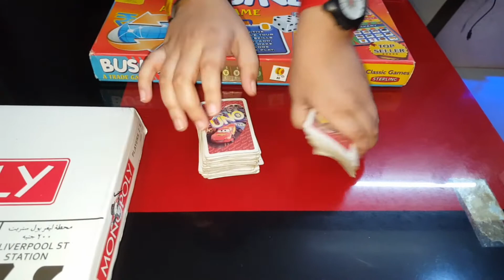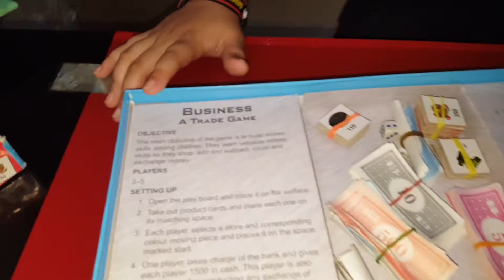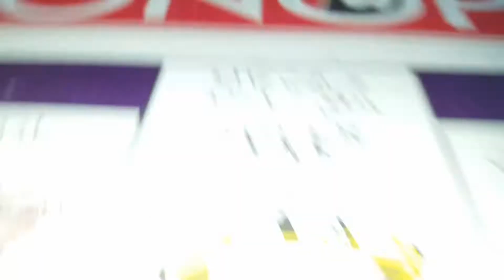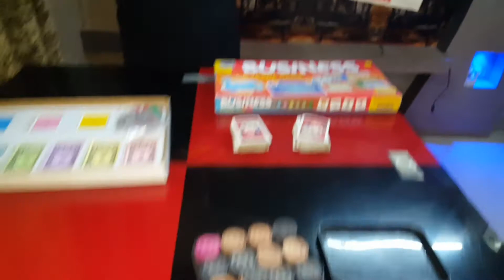My Games Collection